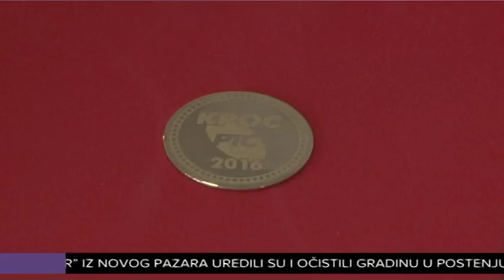Ameli Terzić zlatnik Krosa RTS a